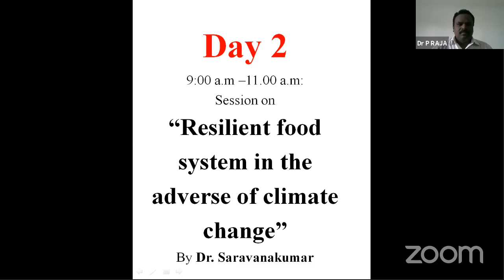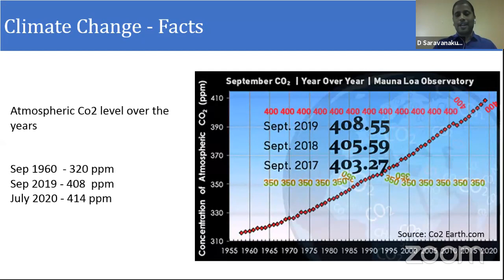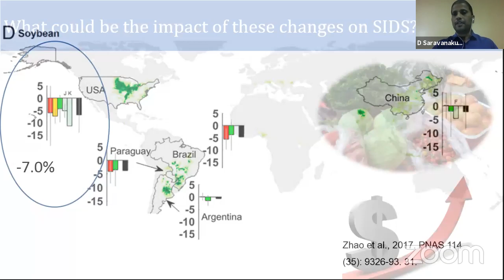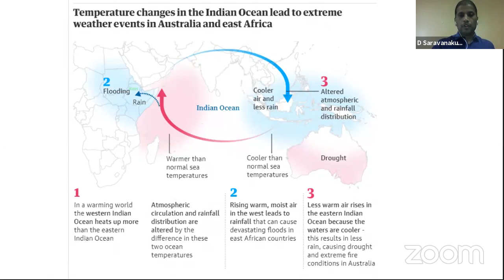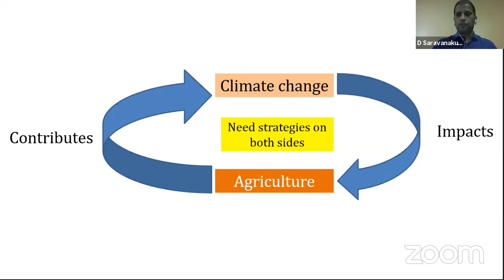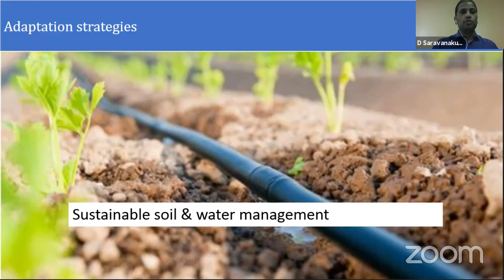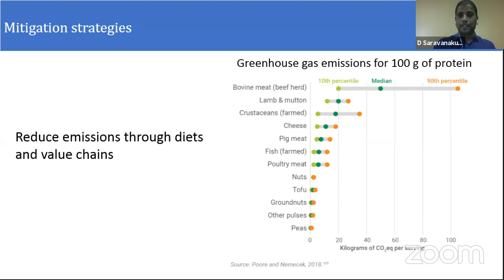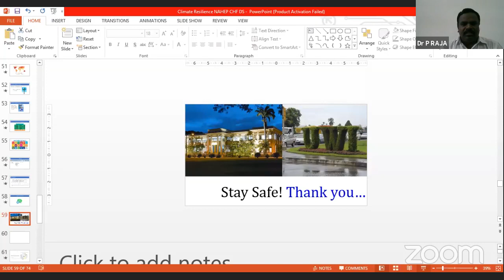Resilient food system in the adverse of climate change